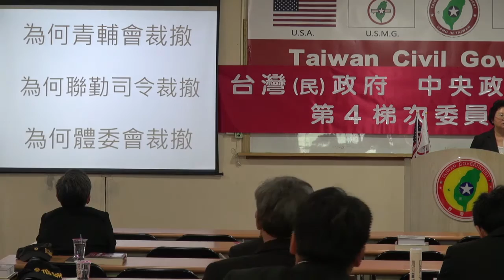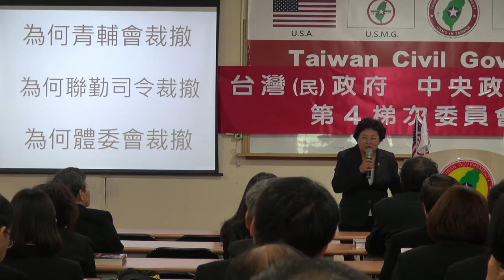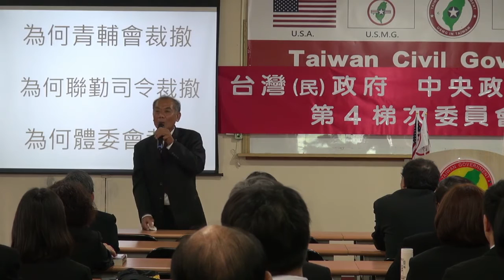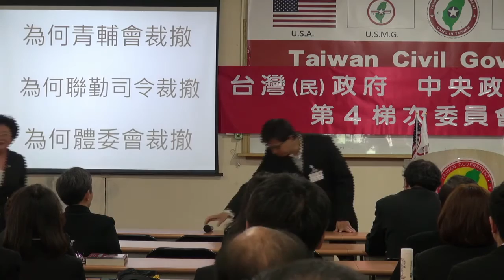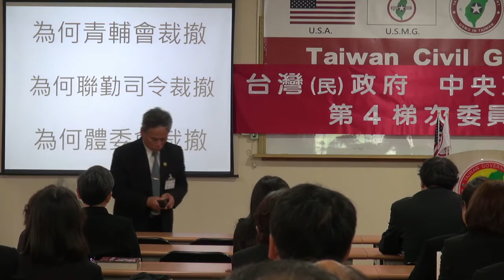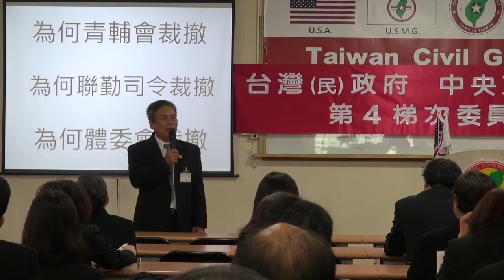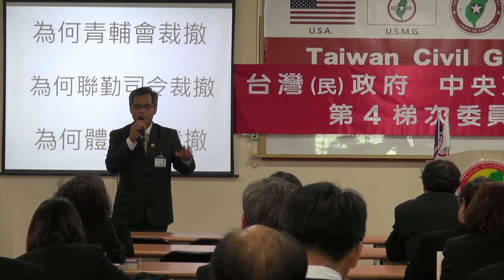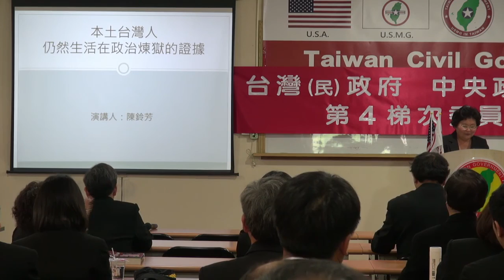140427-2-本土台灣人生活在政治煉獄的證據-陳鈴芳-台灣(民)政府中央政治局、事務局第4梯次委員會點召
140427-2-本土台灣人生活在政治煉獄的證據-陳鈴芳-台灣(民)政府中央政治局、事務局第4梯次委員會點召